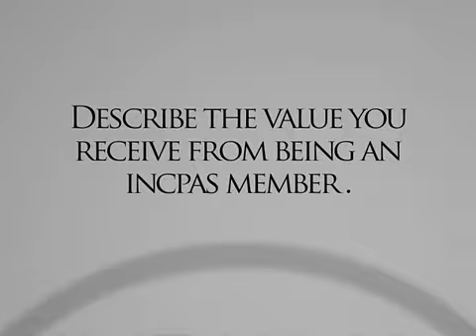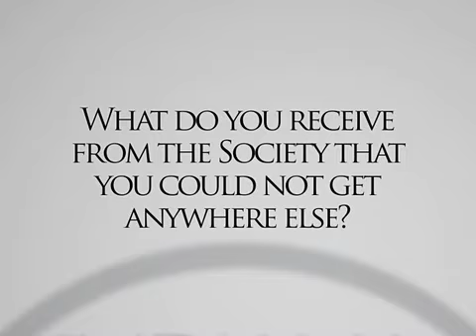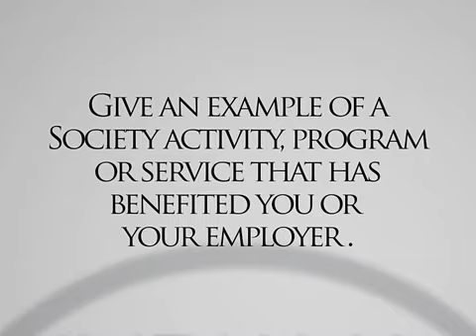The Value of INCPAS Membership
Indiana CPA Society young professional members talk about the value they receive from being an INCPAS member. They answer the question, "What do you receive from the Society that you could not get anywhere else?"